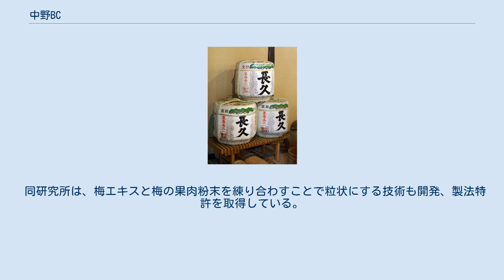中野BC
清酒「長久」 中野BC株式会社（なかのビーシー）は、和歌山県海南市に本社を置く酒造会社。
 2002年、中野酒造株式会社と富士食研株式会社、紀州ワイン株式会社のグループ三社を合併し、中野BCと社名を変更。
 中野BCのBCとは「Biochemical Creation」（生化学の創造）の略である。
 日本酒、梅酒、焼酎等の酒類のほか、梅果汁の生産及び他社への供給も行っており、梅果汁の生産量では日本一を誇る。
 近年では梅エキスを使った健康食品やサプリメントの製造・販売にも進出している。
 2004年から梅酒に和歌山県産の果実や果汁を加えた「カクテル梅酒」のラインナップを強化しており、東京都内を中心に人気を集めている。
 梅酒製品は早計40種類。
アジア地域などに輸出もしており、2018年内に香港の現地拠点「長久創薬」を設立する手続きを進めている。
 社内に研究機関となる食品科学研究所を設けており、梅の効果効能の研究を進めている。
 2011年には、梅エキスがインフルエンザウイルスの感染予防と蔓延予防の双方に作用することを中部大学の教授とともに突き止めた。
 インフルエンザの感染･蔓延予防につながる天然成分の発見は世界でも初めてで、新聞やインターネットで話題となった。
 同研究所は、梅エキスと梅の果肉粉末を練り合わすことで粒状にする技術も開発、製法特許を取得している。